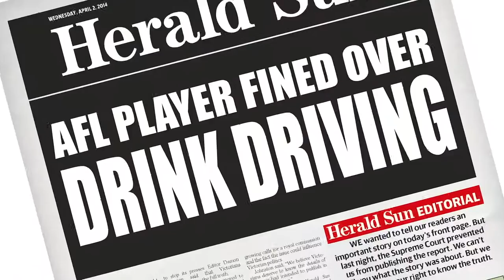Introducing SALT | Sport and Life Training